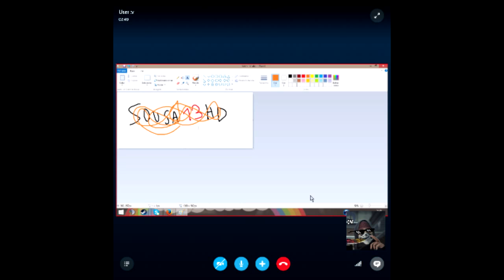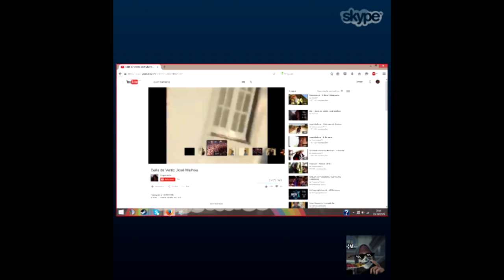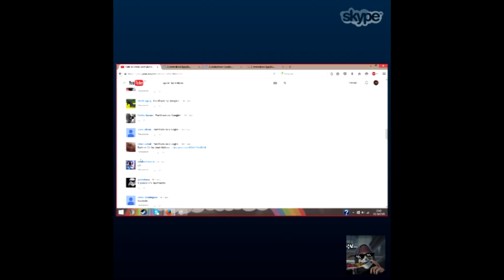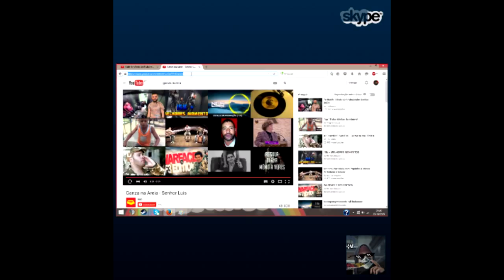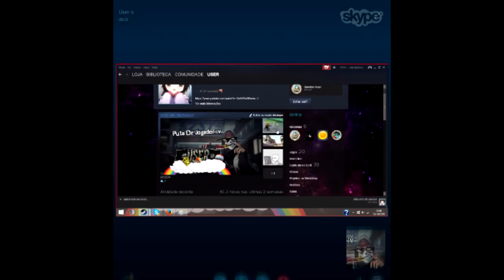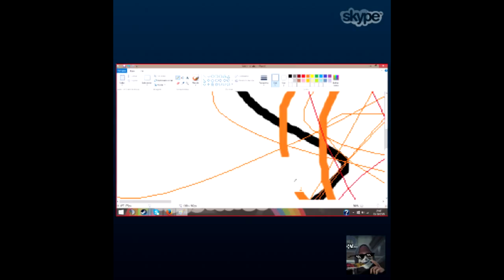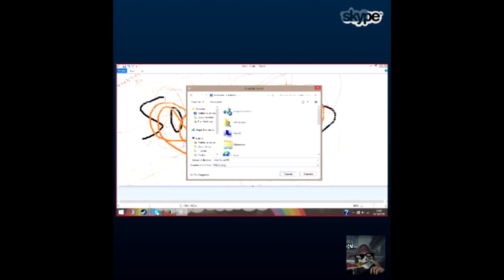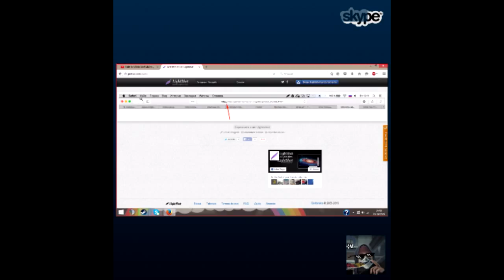Zuera No Skype w/Leonardo S2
♦♦Descrição fixe em baixo♦♦
♦Ajuda-me Compra os teus jogos na G2A.com

♦Já deste Like♦

♦Aplicações♦

♦ Like+SUB= Obrigado S2 ♦